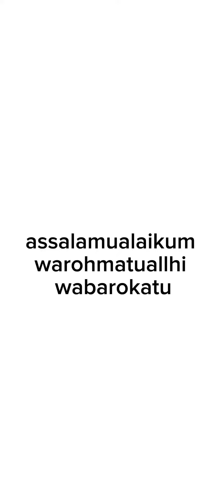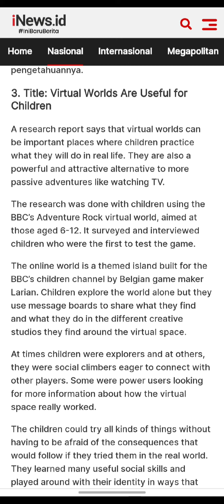Explain An Article || Extensive Reading || By Hevi Salmanda